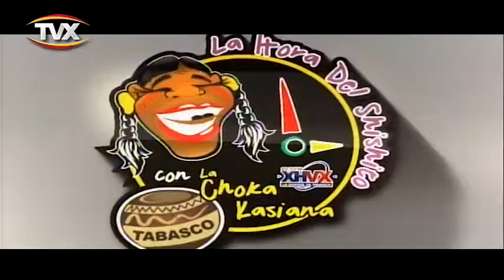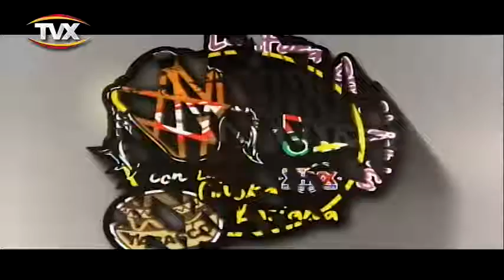la hora del shishito 20 noviembre 2018 1 PGM